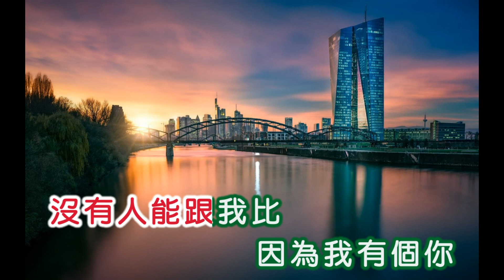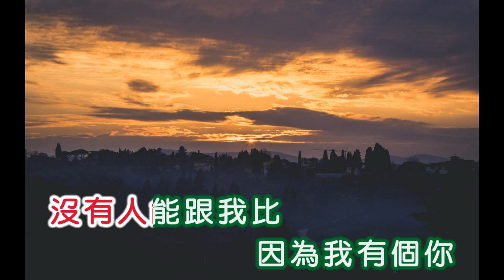張小英 ~ 愛的小天地